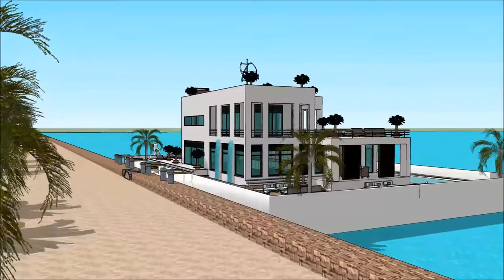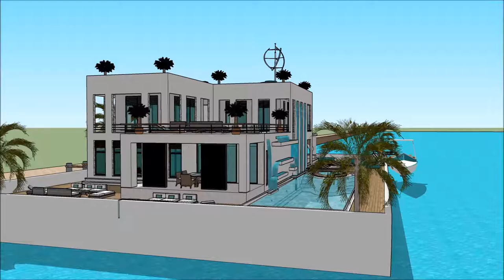خانه های رویایی خانه لوکس چیست طراحی معماری شبکه عمارت های لوکس دنیا عمارت های لوکس عروسی in Hollan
The floating house villa houseboatzania launching an innovative high-end luxury yacht floating house villa mansion home design potentially as a display of exhibition of the خانه های رویایی  خانه لوکس چیست طراحی معماری شبکه عمارت های لوکس دنیا عمارت های لوکس عروسی in Hollan.

The collection of the Floating house villa houseboatzania concept of خانه های رویایی  خانه لوکس چیست طراحی معماری شبکه عمارت های لوکس دنیا عمارت های لوکس عروسی in Hollan consists of high luxury and architectural art pieces in minimalism combined with living on the waterfront of the harbour.

The floating house villa mansion yacht design has the basis to sustain living with high standards and contemporary structural design خانه های رویایی  خانه لوکس چیست طراحی معماری شبکه عمارت های لوکس دنیا عمارت های لوکس عروسی in Hollan with numerous of prospects for excessive living and celebrating the desire of life worldwide: